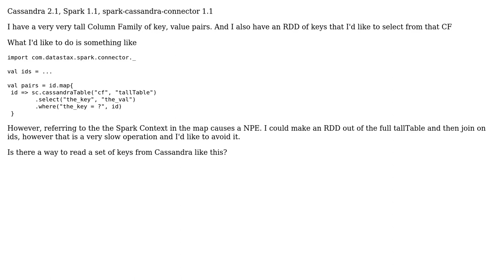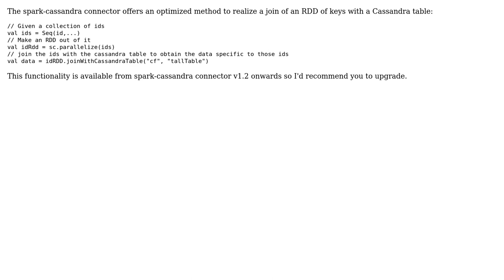Spark-cassandra connector: select list of keys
With thanks & praise to God, and with thanks to the many people who have made this project possible! You are responsible for your own actions.